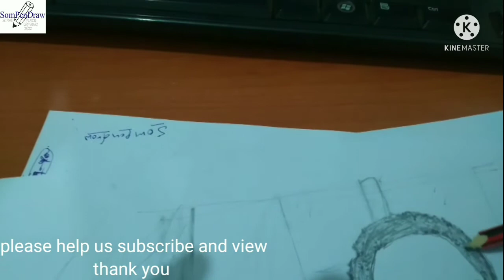PRESENT OF SOMALIA PENCIL DRAWING 2021